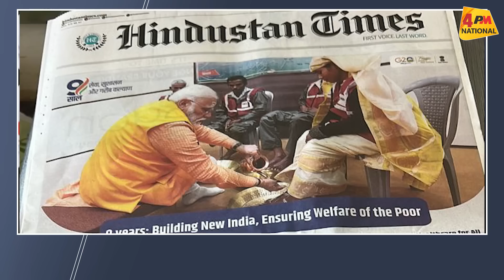आपके होश उड़ जाएंगे साहेब की ये सच्चाई देखकर || Godi Media || Modi